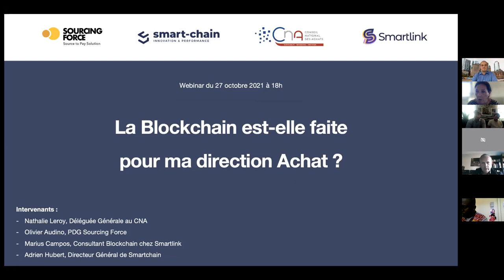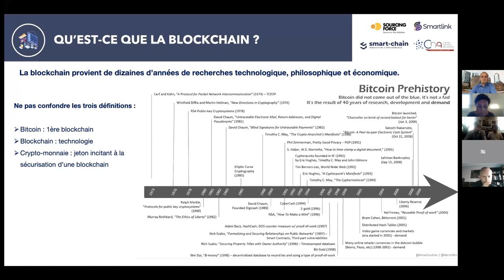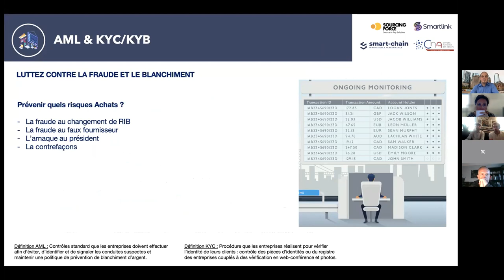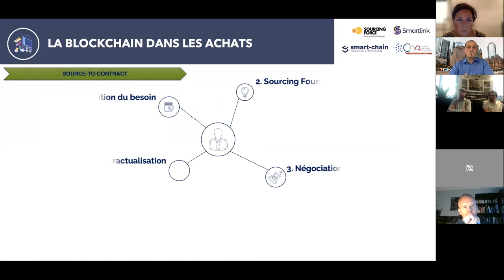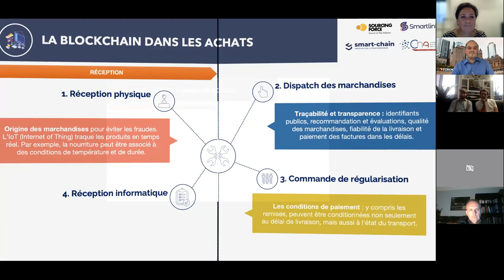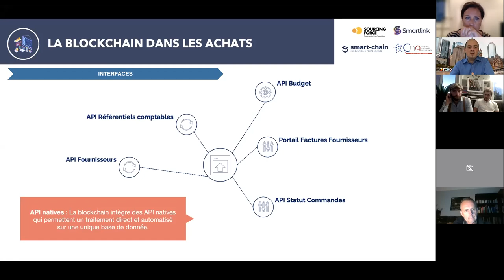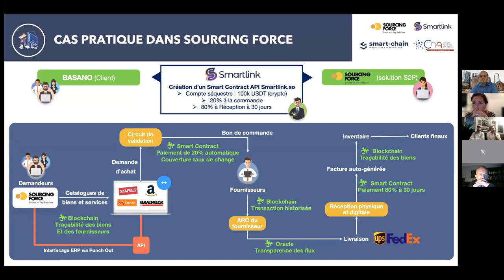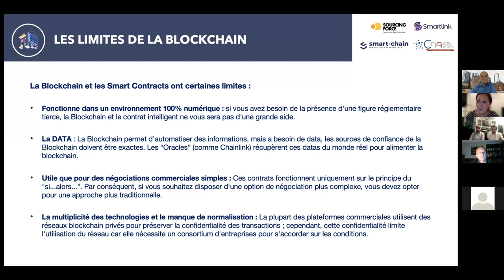La blockchain est-elle faite pour ma direction Achats ? Use case: Smartlink / Tezos / Sourcing Force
💁🏻Qu’est-ce que la blockchain ? Quelle est sa valeur ajoutée dans les achats ? La blockchain est-elle faite pour ma solution Source-to-Pay ?

👍🏻Durant ce webinar d’une heure en partenariat avec le @Conseil National des Achats - CNA, nous abordons :
- Qu’est que la Blockchain ?
- Crypto-monnaies
- Portefeuille de Crypto-monnaies
- KYC/KYB & AML
- La finance décentralisée
- Smart Contracts
- Cas d’usage dans le processus Achat